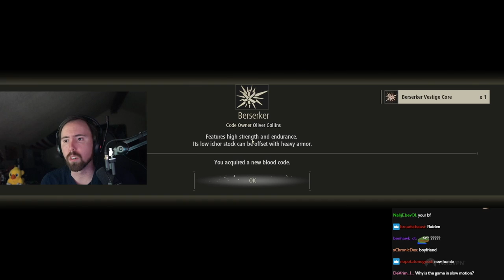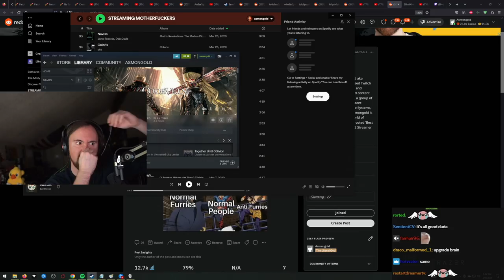CRINGE WEEB DARK SOULS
Asmongold plays Code Vein for the first time.

CHARACTER 0:00
TUTORIAL 11:26
GAME 22:58